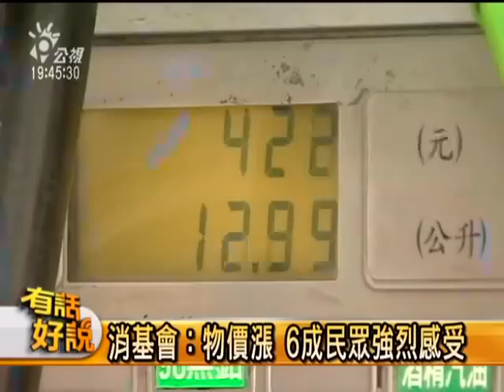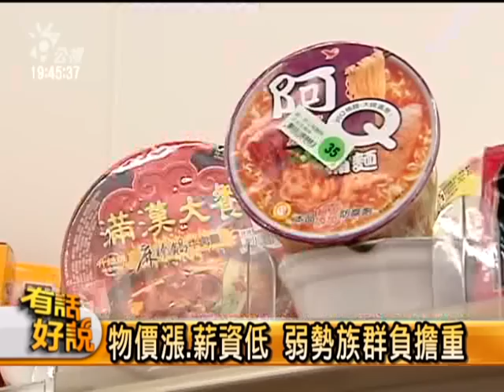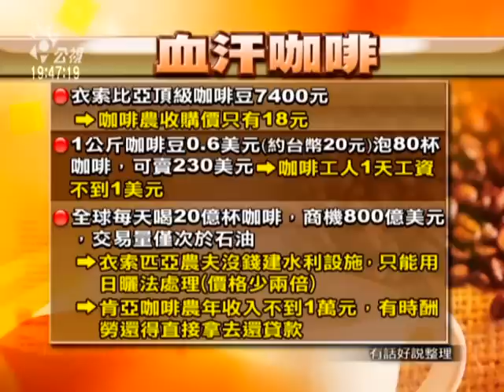111011有話好說(下)：聯合漲價有理？愛喝咖啡活該？